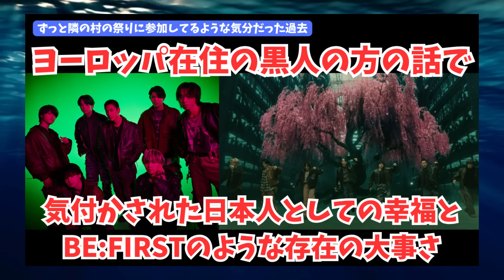【BE:FIRST】とある話を聞いて感じた日本人としての幸福とビーファのような存在の大事さ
とある話を聞いて感じた日本人としての幸福とビーファのような存在の大事さ

【自己紹介】
音楽ファンで、趣味の一つであるダンス&ボーカルのボーイズグループを中心にして、ビルボードやオリコンなどのチャートやランキングを見たりするのが好きな男性YOUTUBERです。
こちらのチャンネルでは『言いたいことは今日言っておく』をテーマに、ダンス&ボーカルグループを中心に音楽・芸能などを語っています。
主に最新の芸能ニュースを語ったり・データやランキングの分析をしたり、遊びに行ったロックフェスやイベントやライブのレポートなどをしています。
グランパンパースという名前は、以前に音楽活動をやっていたときに使っていた名前で、その時のものを継続して使用しています。

グランパンパースのXアカウント☆

THE DANCE DAYに関するページ

NHK Eテレのポスト

Masterplan 過去と未来重ね導くためのプレイリスト
※グランパンパースが作ったSpotifyのプレイリストです。
プレイリスト名はMasterplanの歌詞から取っていますが、名前通り、BE:FIRSTの最近の曲から昔の曲まで入れてあります。
一部、BE:FIRST名義ではない楽曲も入っていますが、BE:FIRSTメンバーの誰かは参加している曲になります。
グランパンパースの趣味で作っていますので入っていない曲もありますが、ご了承ください。

BE:FIRST / Masterplan Music Video

BE:FIRST / Masterplan Official Audio

BE:FIRST / Masterplan Dance Performance

BE:FIRST / Masterplan Dance Practice

Masterplan
※YOUTUBE MUSICの自動生成音源
【サブスクやストリーミングがよく分からないという方は、YOUTUBE再生の合間にこの動画を再生すると貢献ができます！】

【MAZZELメンバー】
大林海龍　KAIRYU
紀田直哉　NAOYA
古家蘭　　RAN
網代聖人　SEITO
前川流輝　RYUKI
川縁拓途　TAKUTO
鈴木颯人　HAYATO
佐野瑛宜　EIKI